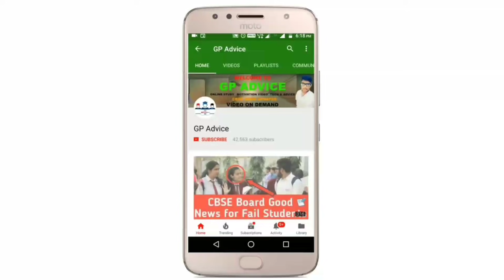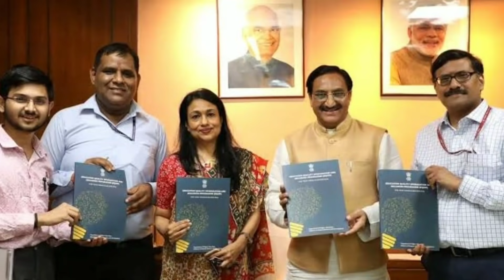CBSE Class 12 Students के Exam Cancel पे आज की Good News |Students के Exam Cancel होंगे या नहीं